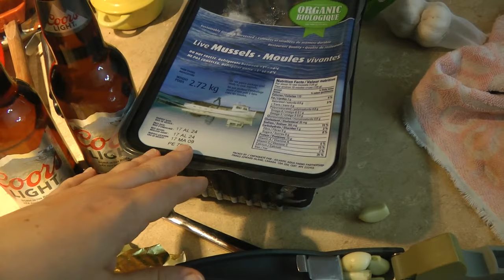Концерт юных талантов. Рецепт мидий в пивном соусе.